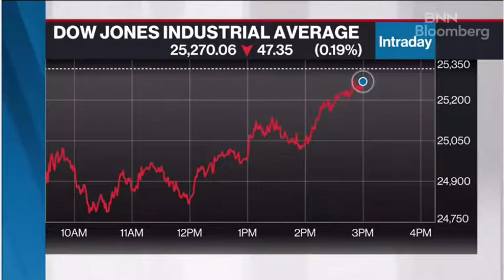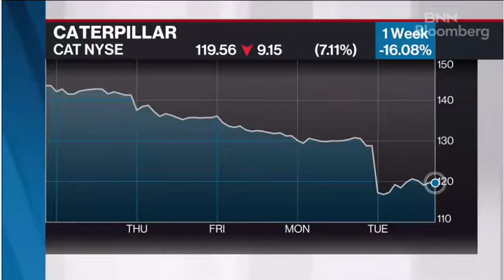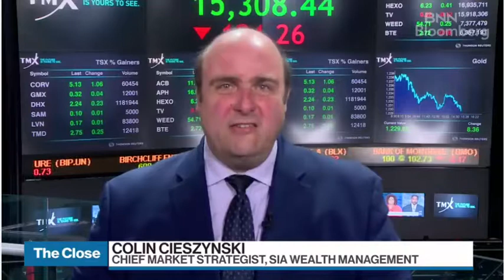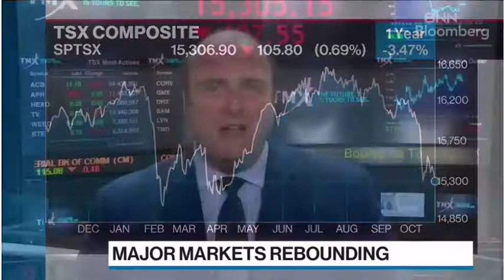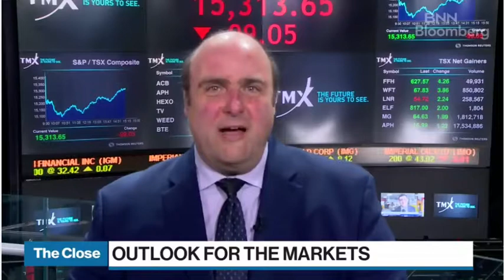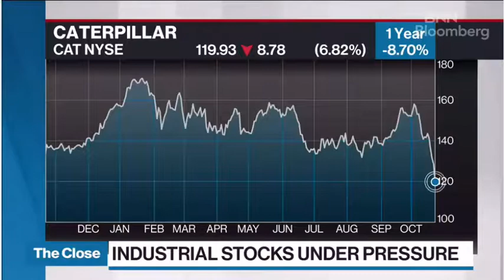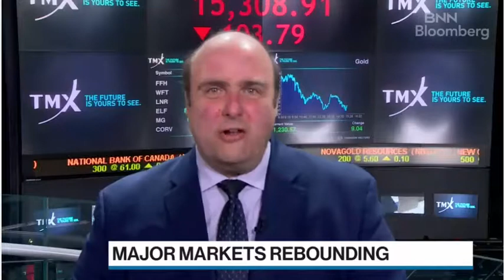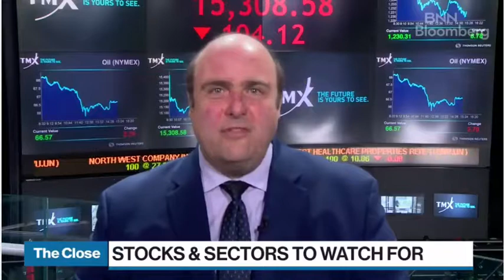Bloomberg Market Close